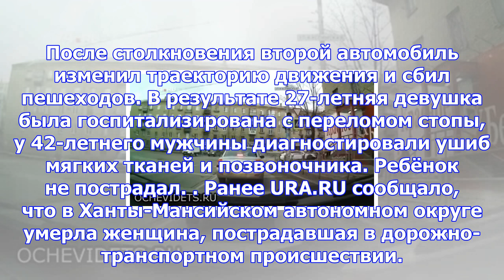Автомобиль сбил трёх человек на тротуаре в краснодаре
На пересечении улиц Российской и Кухаренко в Краснодаре автомобиль сбил трёх человек, сообщает «Юга.